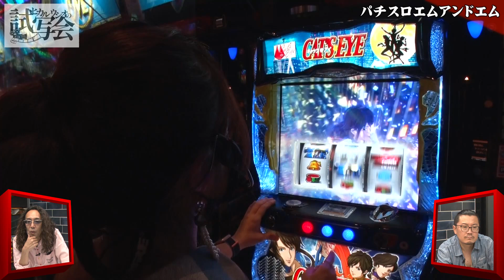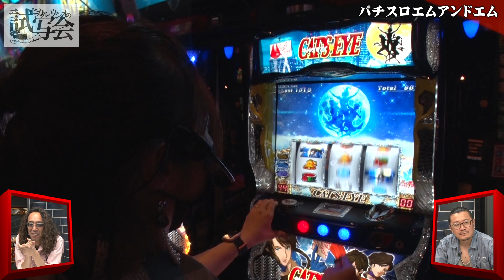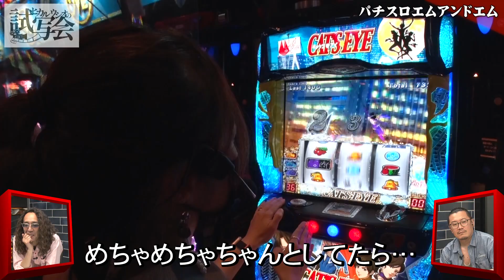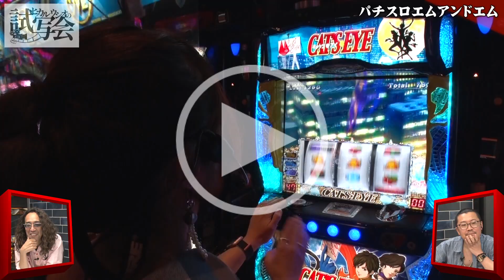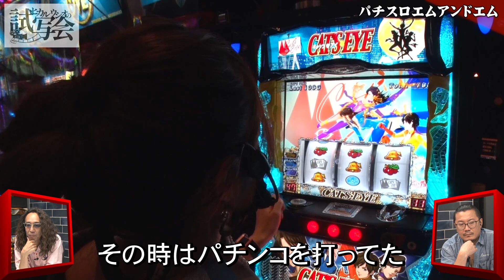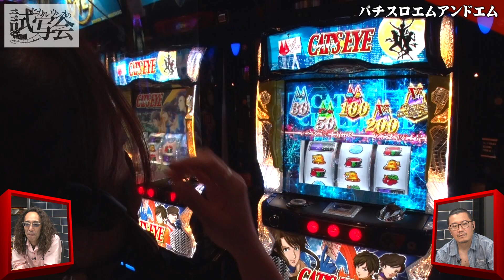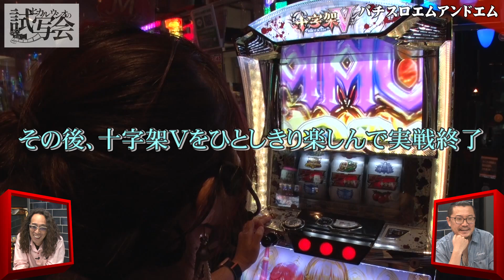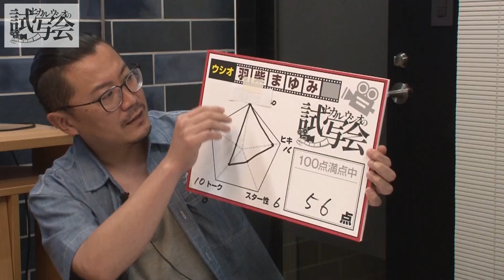【試写会 第2話(2/2)】羽柴の発言から激論勃発!?【Sキャッツ・アイ】≪沖ヒカル ウシオ 羽柴まゆみ≫[ジャンバリ.ＴＶ][パチンコ][パチスロ][スロット]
したたかさが溢れまくる羽柴まゆみ（井上由美子）さんが登場した今回の試写会!!そんな中、「ウシオさんはレジェンド」という発言に沖が噛みつきます!!

■実戦台：Sキャッツ・アイ

■出演者：沖ヒカル
ウシオ（samuraigraph）
羽柴まゆみ（井上由美子）